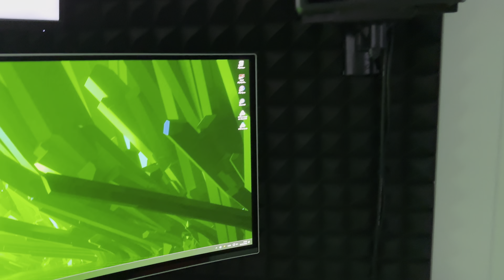Samsung Odyssey G9 OLED S49CG95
Samsung 49" Odyssey G9 OLED - S49CG95